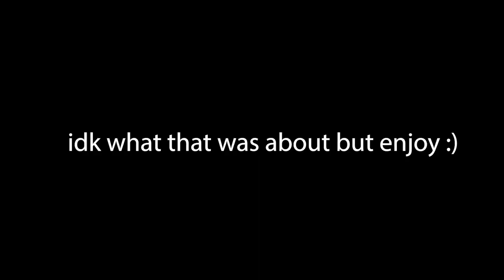HOW TO TELL IF A GIRL IS INTO YOU?🤔 ⎮ Public Interview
Public Interviews, at the mall.
More public interviews below